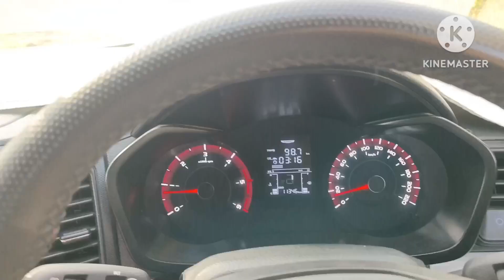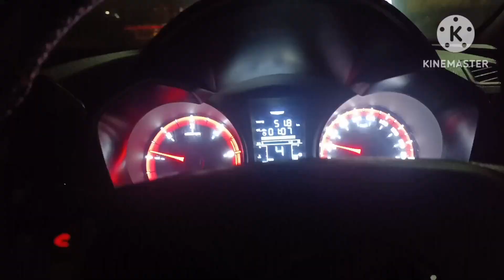Gandhidham ho ya Mundra, project cargo har jagah || RKB